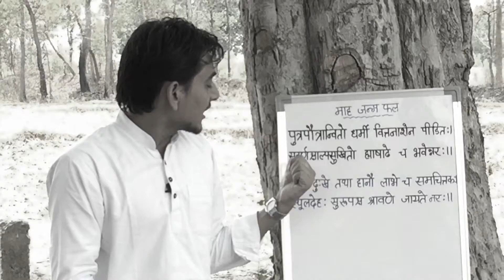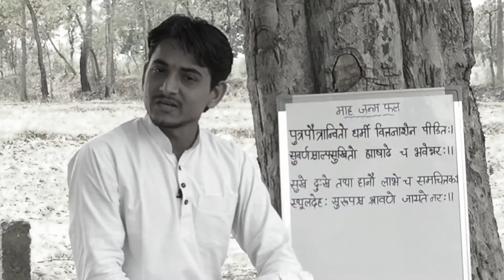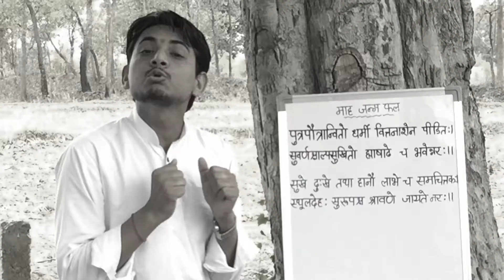{38 }aashadh or shravan maah ka janm fal kya hota hai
आज आप सबके सन्मुख उपस्थित हूँ आषाढ़ और श्रावण माह में जन्मे जातक के भविष्य और व्यक्तित्व को लेकर की कैसे होते है इन दो माहों में जन्मे जातक इनका  चरित्र ,स्वाभाव ,वर्ण ,गुण ,दोष प्रकृति कैसी होती है। जातक जिस माह में जन्म लेता है उसके ऊपर उस माह का प्रभाव आसानी से देखा जा सकता है। श्रावण  माह में जो लोग जन्म लेते है उनके ऊपर लाभ और अलाभ की स्थिति में
समान व्यवहार करते देखा गया है साथ ही साथ जो लोग आषाढ़ माह में  जन्म लेते है वो बहुत संतति और धन से युक्त होते है आशा है आपको ये कार्यक्रम जरूर पसंद आएगा और इसको आप अपने ऊपर जरूर घटित होते देखते होंगे  धन्यवाद। ..

आप भी अपनी जनकुंडली का लिखित और मौखिक तथा हस्तरेखा का विश्लेषण कराना चाहते है तो नीचे दिए नंबर पर संपर्क कर सकते है और अपनी समस्त समस्याओं का समाधान जान सकते है।

कार्यक्रम देखने के लिए आपका बहुत बहुत धन्यवाद। कार्यक्रम अच्छा लगा हो तो लाईक,शेयर और कमेंट जरुर करें और हां हमारे चैनल को सब्सक्राइब जरूर करें साथ ही घंटी के निशान को दबाना न भूलें जिससे हमारा वीडियो सबसे पहले आप तक पहुंचे।

You Tube के अलावा आप हमें facebook, instagram or twitter पर फॉलो कर सकते है। साथ ही हमें email भी कर सकते है।

अपार हर्ष के साथ सधन्यवाद।